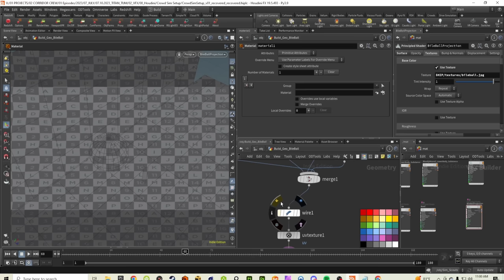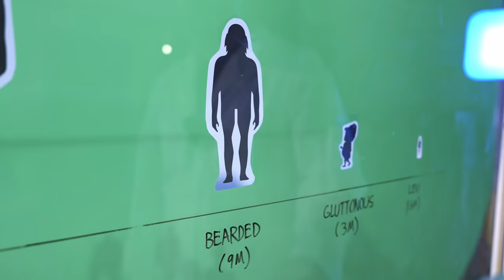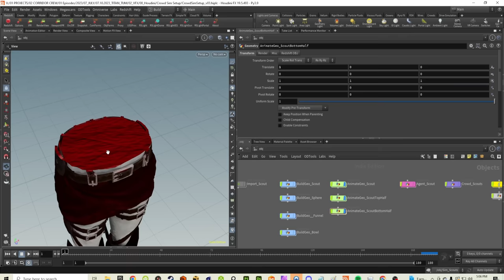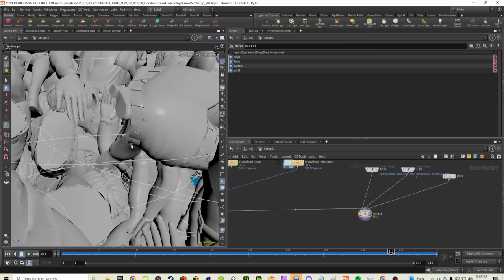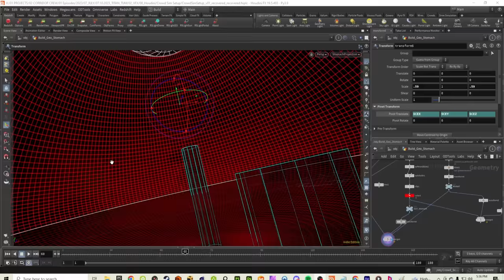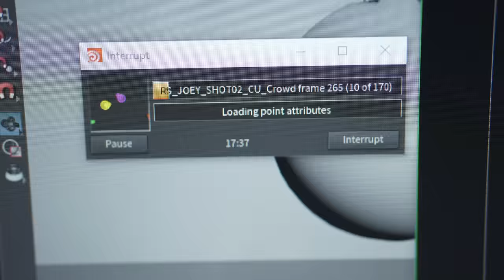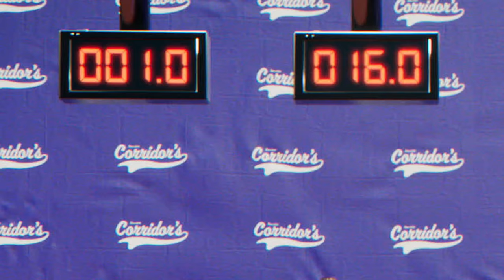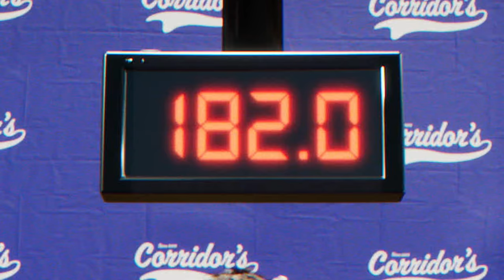VFX Artist shows you how many people a TITAN Could ACTUALLY eat (ATTACK ON TITAN EXPERIMENT)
Anime Rock Paper Scissor (and all of our videos) are made possible by Members of CorridorDigital, our Exclusive Streaming Service! Try a membership with 14-Days Free

Jordan is on a quest to find out exactly how many people a Titan from the famous anime "Attack on Titan" can actually eat...

Chapters ►
00:00 Has anyone actually attempted to find this out?
01:29 Measuring the Bio Ball
03:19 Getting the Bodies in the Tummies
05:04 But for real, how many people can a Titan eat?
07:51 The Titan Eating Competition
09:38 One More Competitor